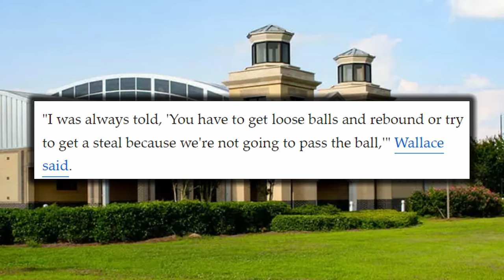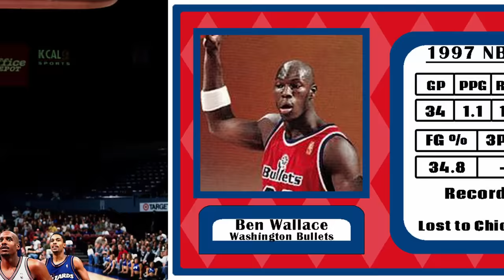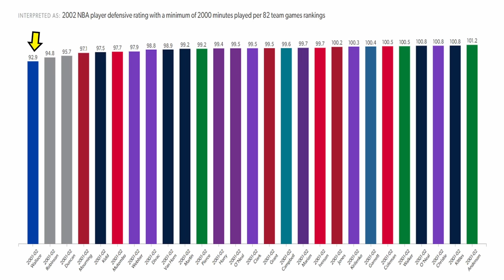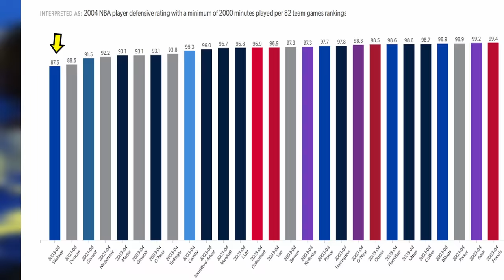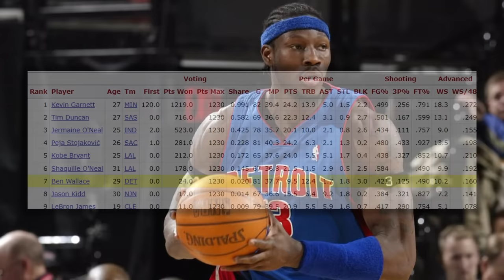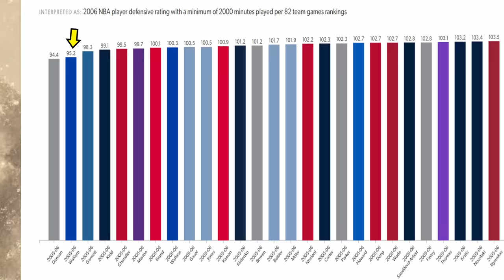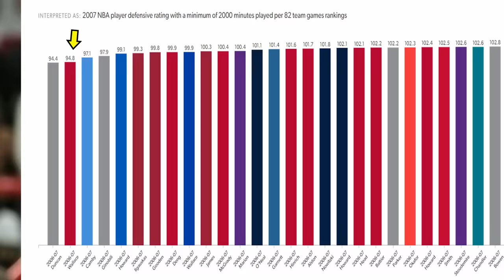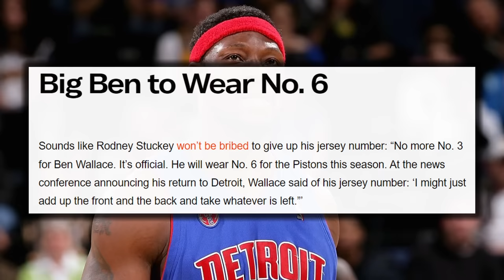Ben Wallace: Does the GREATEST UNDRAFTED PLAYER EVER belong on the NBA Top 75 List? | FPP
One of the greatest defensive players the NBA has ever seen, yet one who isn’t talked about nearly as much as he should be. Ben Wallace took an unlikely route to the NBA through junior college and division II Virgina Union University, and wouldn’t have done that without the help of his mentor and New York Knicks great, Charles Oakley. Wallace went undrafted and worked his way into a spot with the Washington Bullets and Wizards during their Chris Webber, Juwan Howard, Rod Strickland era. Once Webber was gone, Wallace got a bigger role and showed glimpses of the impact he could have on games. He got his first real chance with the Orlando Magic under Doc Rivers after the trade of Penny Hardaway. A year in Orlando saw him traded to the Detroit Pistons as part of a package for Grant Hill and the next 6 years would be nothing short of dominant. During his time with the Detroit Pistons featuring Chauncey Billups, Rasheed Wallace, Richard Hamilton and Tayshaun Prince; Ben Wallace was routinely the league’s top defensive force, always at the top of the rebounding, block and steal leaderboards and during his time in Detroit he would win 4 Defensive Player of the Year awards, which is still tied with Dikembe Mutombo for the most all time. Wallace was the defensive anchor that helped Detroit win the 2004 NBA championship, but clashes with a new coach in Flip Saunders would lead to him leaving for the Chicago Bulls, unfortunately, he was never the same player after this as he would spend time with the Bulls, then the LeBron James led Cavs and then back to Detroit to end his career. But throughout his 16 years, Wallace defied the odds as an undersized center who could do everything on the defensive end while outworking everyone on the offensive glass to get his points. It’s not so much that Big Ben is forgotten, as he is just very underappreciated. He got his long overdue call to the NBA Hall of Fame in 2021, but was surprisingly left off of the NBA’s top 75 list. But, that doesn’t take away from just how dominant Ben Wallace was in throughout the majority of the 2000s.